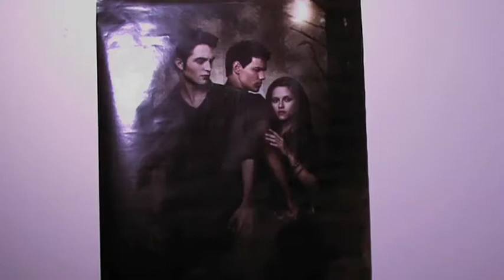How to watch Twilight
Nick loves twilight!